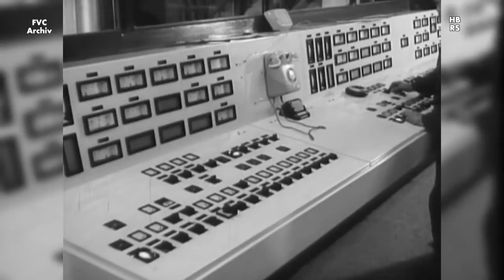Darmstadt 1967 (Müllverbrennung)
Entstehung und Betrieb der Müllverbrennungsanlage in Darmstadt
(Archiv Film- und Videoclub Darmstadt e.V.)